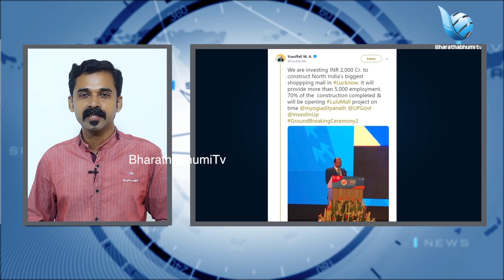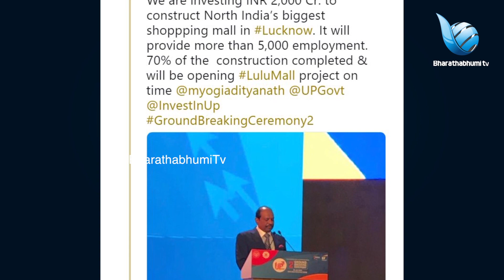യോഗിയുടെ യുപിലേക്ക് ലുലു ഗ്രൂപ്പും കേരളത്തിന് നഷ്ട്ടം കോടികളുടെ പദ്ധതി|YOGIADITHYAND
മതേതര കേരളം വിട്ട് വർഗീയ യൂപിയിലേക്ക് വൻ പദ്ധതികൾ പോകുമ്പോൾ